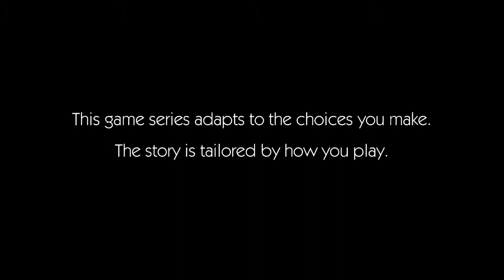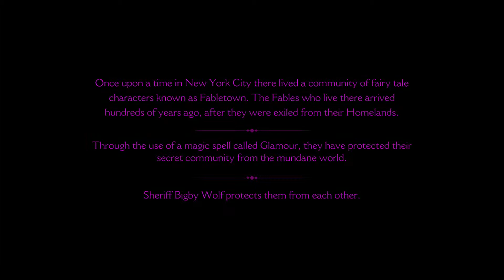Who's afraid of the Big Bad Wolf- The Wolf Among Us walkthrough Prt 1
1st series of many. Likes/ratings are greatly appreciated.